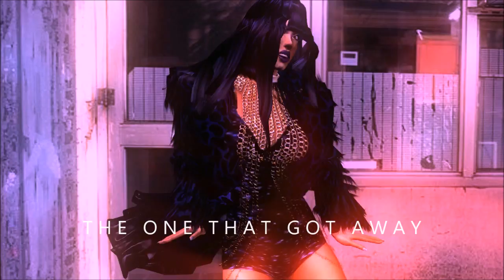SONYAE ELISE - THE ONE THAT GOT AWAY [SUPERDOPE VIDEO]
Happy New Year! I hope everyone enjoyed the holidays! Kicking off 2017, the BOLD year, is the psychedelic "The One That Got Away" by our latest inspiration, Sonyae Elise. If you aren't familiar with her, check her out; she's utterly amazing! Enjoy!